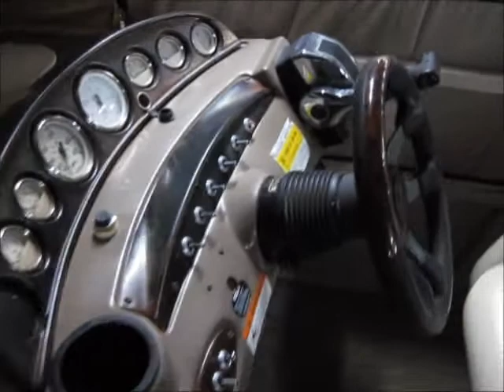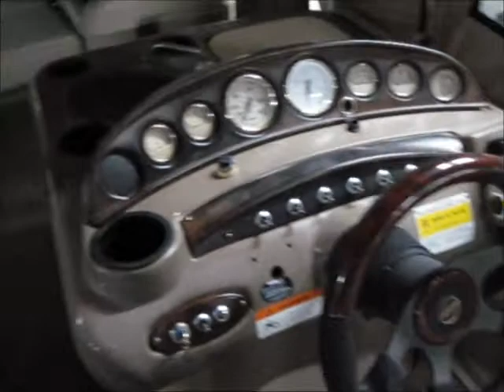2003 Crestliner 2485 LSI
2003 Crestliner 2485 LSI Pontoon w/ 3.0L Merc. I/O